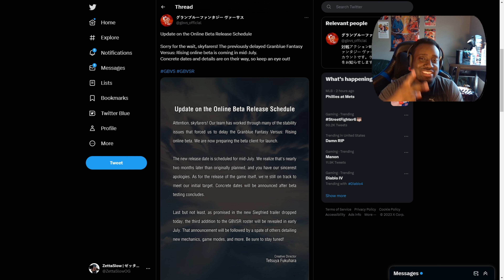OPEN BETA NEWS! Siegfried Gameplay! Granblue Fantasy Rising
This week has been an amazing week for fighting games! First we got Melty, then Street Fighter 6 and now we have more Granblue Fantasy Versus Rising news for both Siegfried and the upcoming Open Beta!

The FGC is eating good right now!